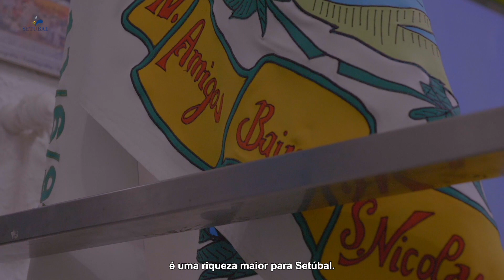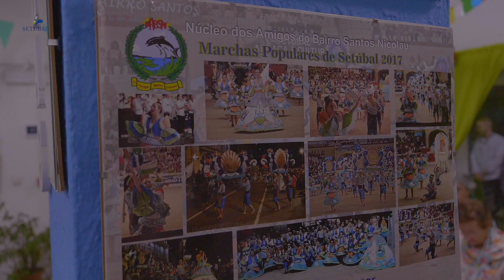Movimento associativo é riqueza maior para Setúbal